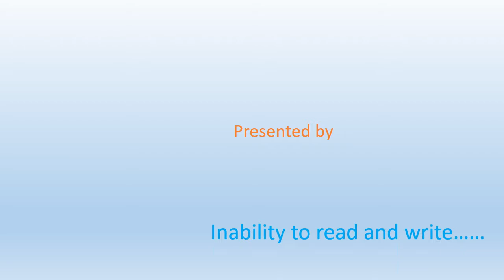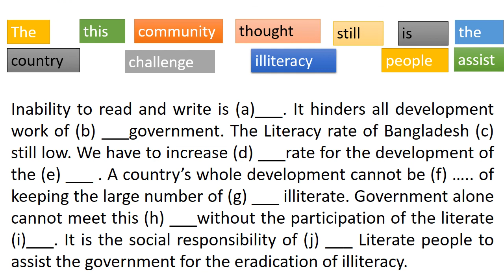inability to read and write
Let's make them easy
Subject: English (part : C ) Fill in the gap Qu:06
Class : Eight